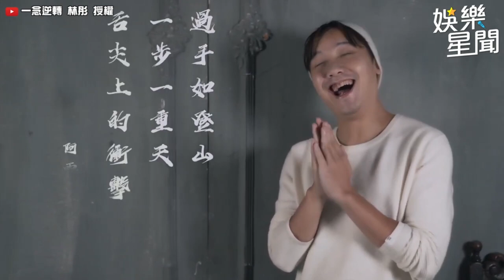雪碧對決炒飯妹！「細肩帶包不住」洩火辣身材怒嗆：綠茶樣｜三立娛樂星聞